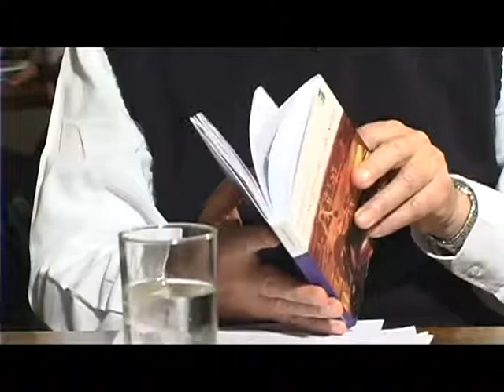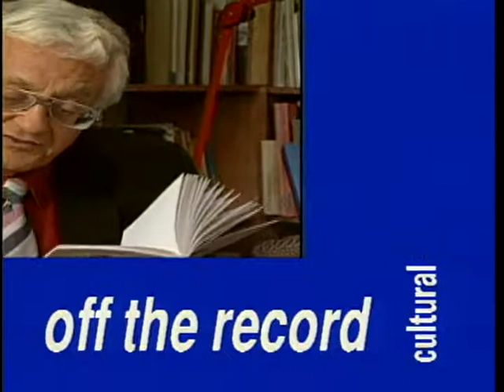Off the Record - Ramón Díaz Eterovic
Entrevista al escritor chileno Ramón Díaz Eterovic del año 2001 en el programa Off the Record, conducido por Fernando Villagrán.

Subido solo con el afán de difundir este material hallado en una oscura biblioteca.